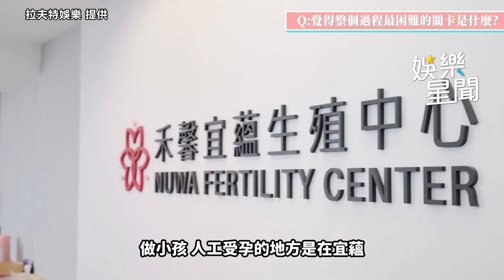熊熊要當媽了！秀超音波曝受孕次數過程 帥尪竟因為這事反應淡定｜三立娛樂星聞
拉夫特娛樂 提供